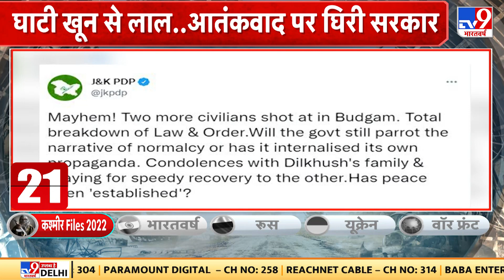Kashmiri पंडितों की हत्या पर गरमाई सियासत ,विपक्षी दलों को केंद्र सरकार पर बोला हमला | Kashmir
जम्मू-कश्मीर में बीजेपी के साथ सरकार चला चुकी पीपुल्स डेमोक्रेटिक पार्टी ने भी केंद्र सरकार पर निशाना साधा...पीडीपी ने ट्वीट कर पूछा कि क्या सरकार अभी हालात सामान्य होने का दावा करेगी ।